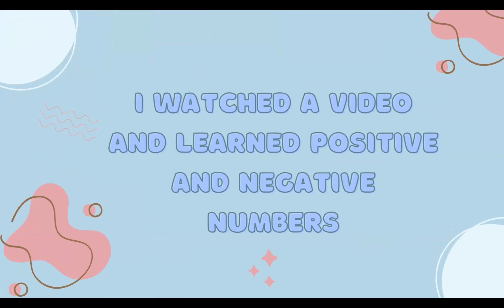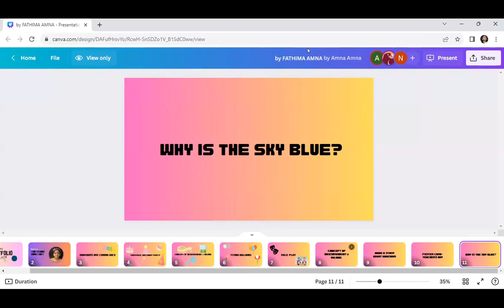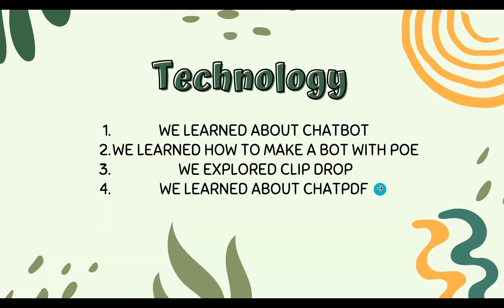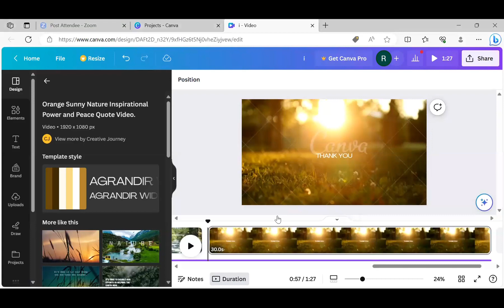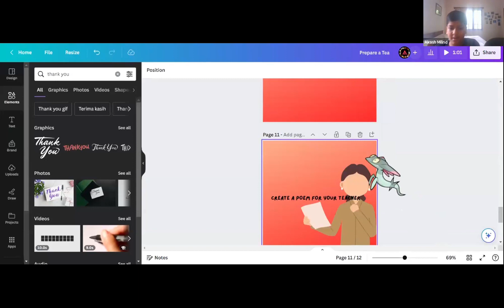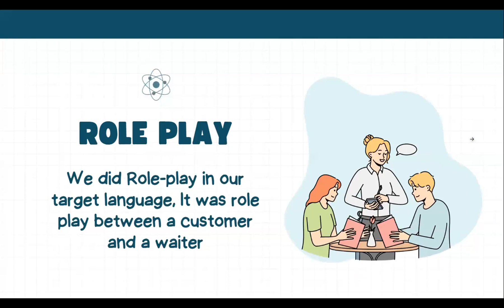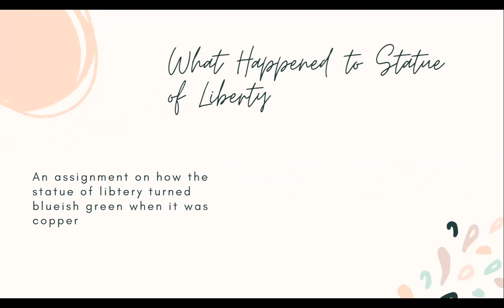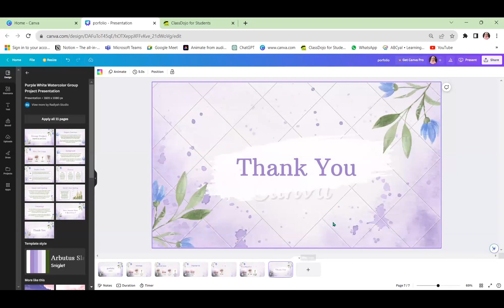Student Portfolio::August 2023